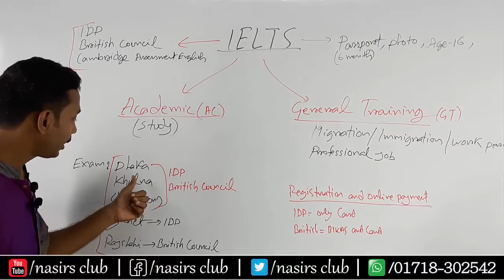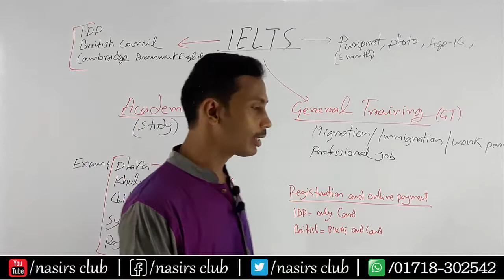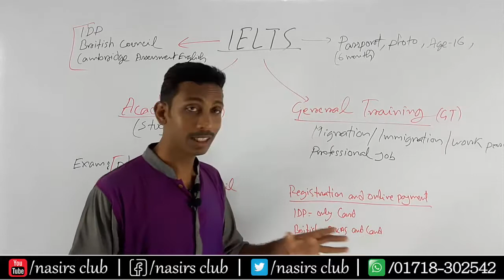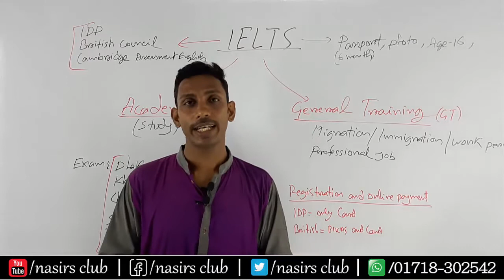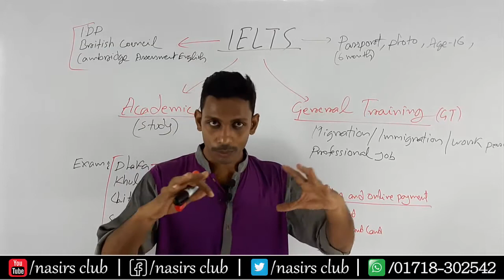What is IELTS ? | IELTS সম্পর্কে বিস্তারিত | IELTS Update 2021 | IELTS Preparation Bangladesh